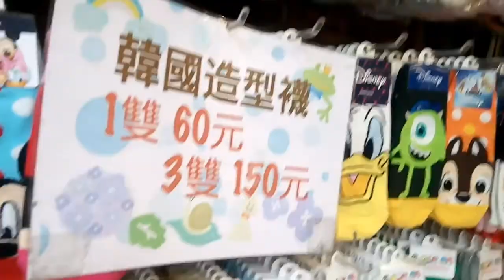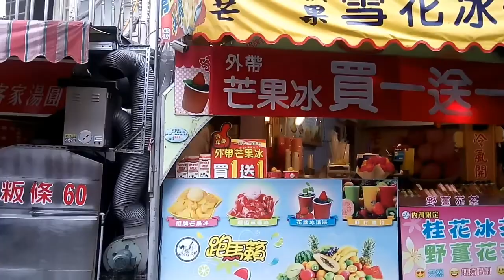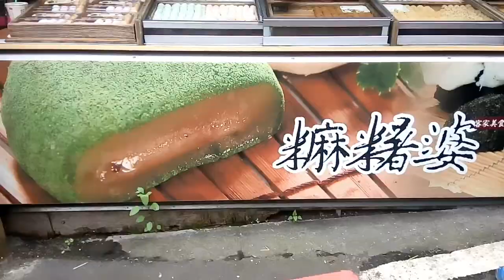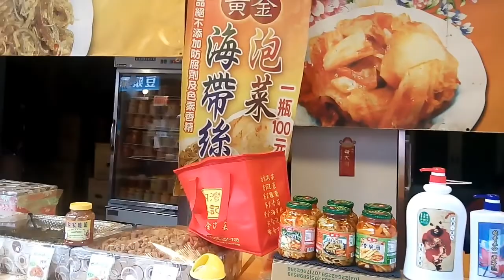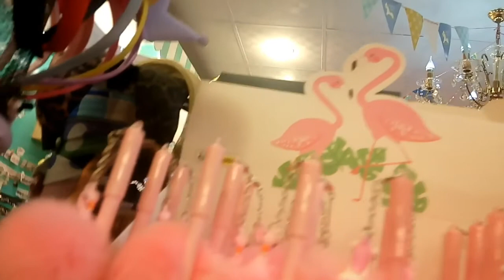NEIWAN OLD STREET TAIWAN | HANGING BRIGDE..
Namasyal kami kanina sa NEIWAN,.
Dahil Thursday konti lng nkaopen na mga tindahan. Pumunta lng kmi
gocart kumain ng fried rice, fried noodles, beef with onion leaves,Chinese sausage,yougurtgreentea,icecream.

Bumili ako ng souvenir magnet pwde sa ref pair sya ng slippers kulay pink.. Bumili din ako mochi 🍡  at dates..

Madami din mabibili sa neiwan na Keychain, atbp.mga souvenirs..

Pag my time po kayo pwde kau mamasyal dun..

Thank you godbless po sten.. ❤❤